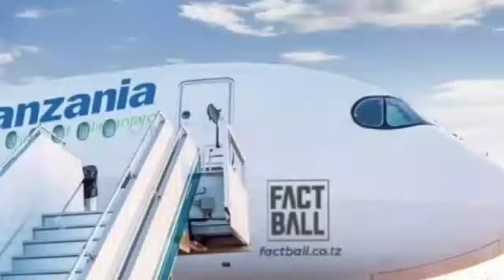Sikiliza Alichokisema Haji Manara Leo Baada RAIS SAMIA Kuwakabizi YANGA NDEGE Azua GUMZO Baada Ya...